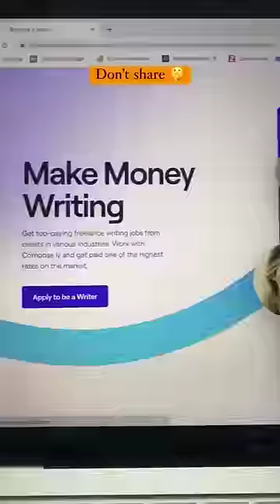How To Earn Money Online For Students | Ghar Bethe Kaise Kamaye Paise | Online Earning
Hello, Friends.
I Am Sagardeep Singh Dhillon From Delhi (Currently Living In Amritsar, Punjab).

Welcome To My YouTube Online Earning Channel. In This Youtube Channel You Will Learn How To Earn Money Onlind For Students, Women, Housewife And Everyone. I Will Give You Tips And Tricks About The Online Earning.
You Will See Various Kind Of Online Earning Apps And Websites.